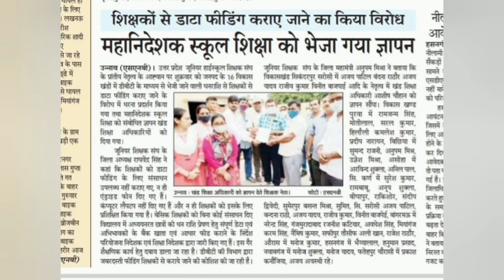बंद होंगे रेलवे के 94 स्कूल आदेश जारी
बंद हो जाएंगे रेलवे के 94 स्कूल आदेश जारी कर दिया गया